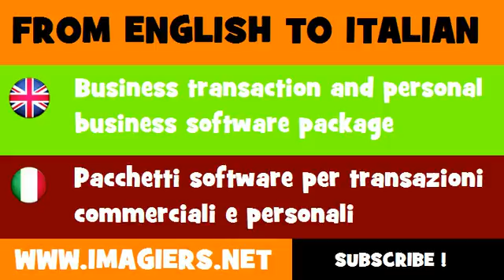FROM ENGLISH TO ITALIAN = Business transaction and personal business software package